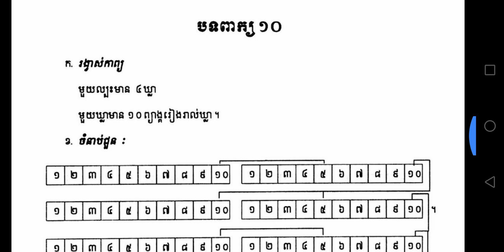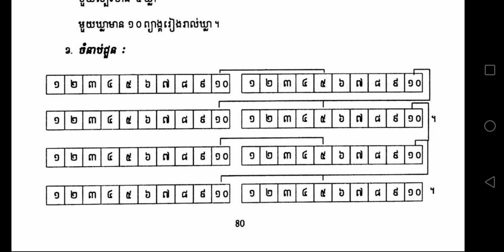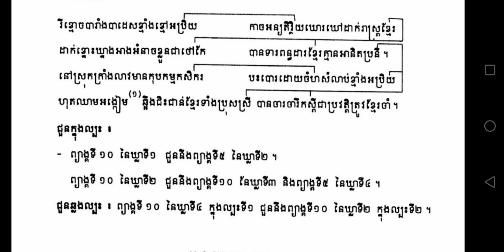បទពាក្យ១០​ រៀនតែងកំណាព្យ Howto write Khmer poems-ROS VEASNA